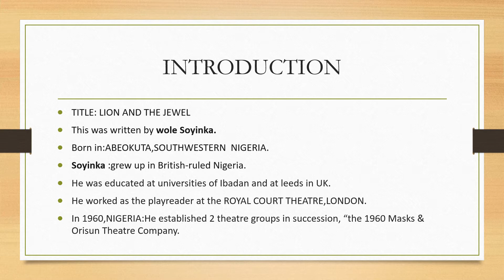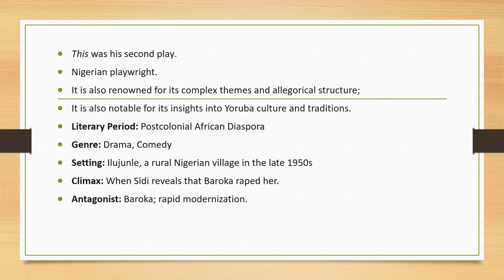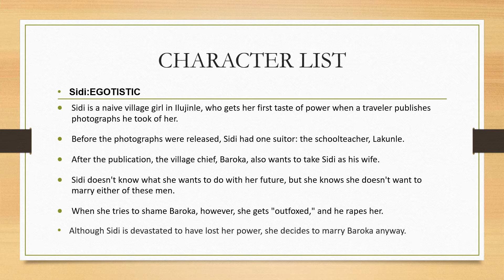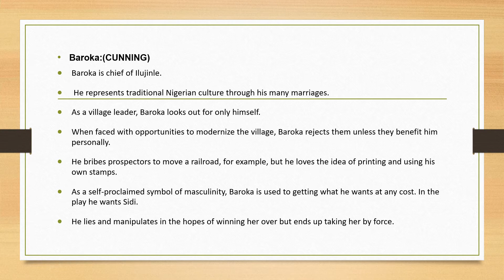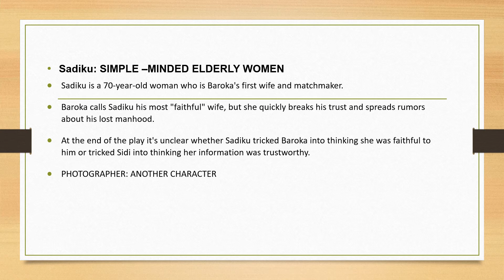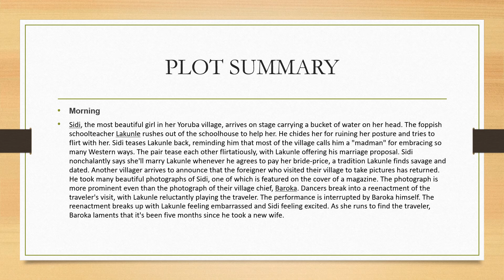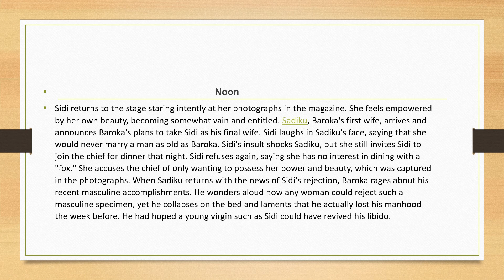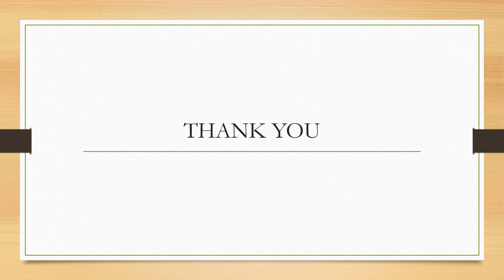The Lion and The Jewel by Wole Soyinka Summary in Tamil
UNIT 7
DETAILED DRAMA
PGTRB ENGLISH